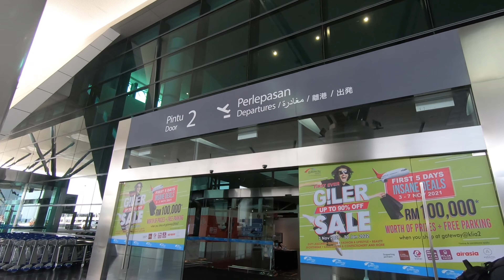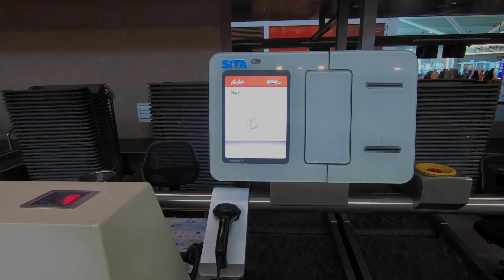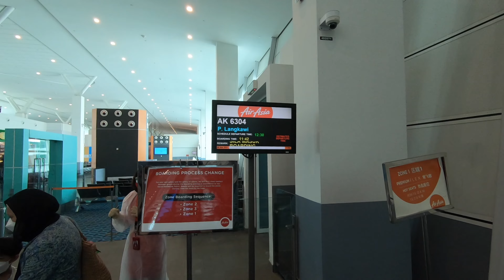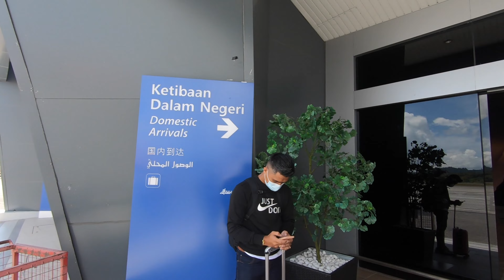Post Lockdown Flying | KUL - LGK on AirAsia Airbus A321neo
A video report on my first flight of 2021 - KUL to LGK on AirAsia's Airbus A321neo. It feels good to be back in the air! :-)

Flight Details

Airline: AirAsia
Aircraft: Airbus A321neo
Rego: 9M-VAB
Flight No: AK 6304
Route: KUL - LGK
Flight Time: 1hr 10min